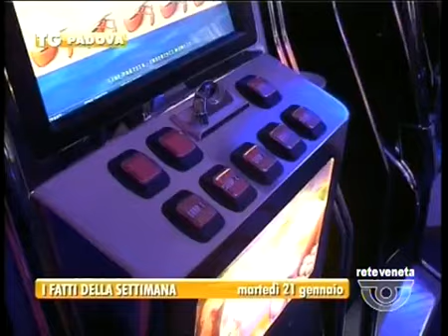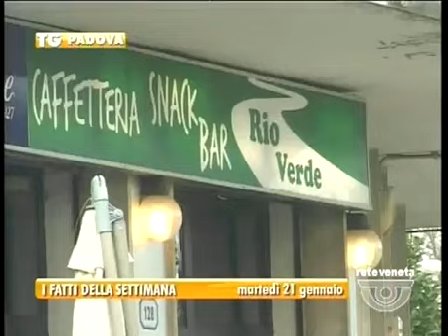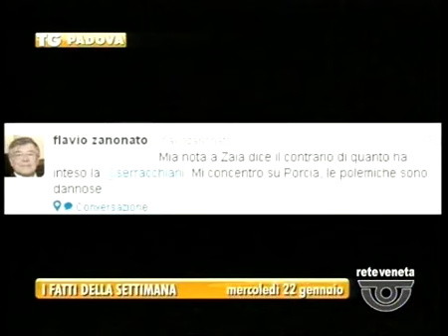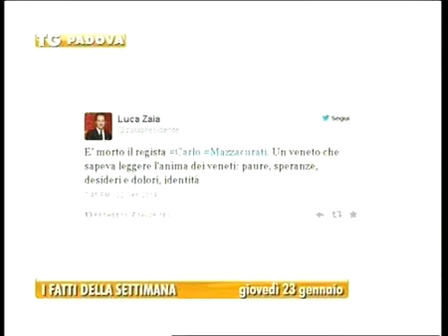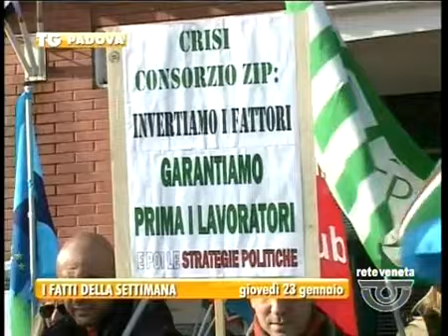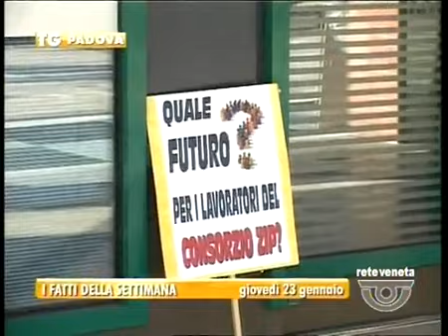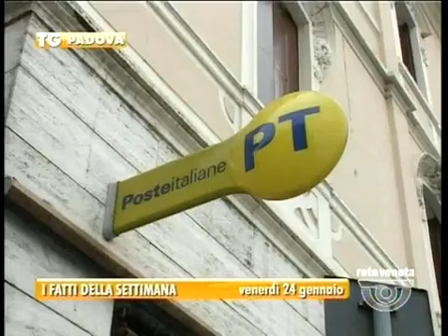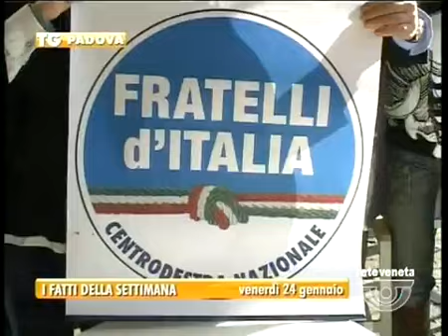TG PADOVA - Edizione completa domenica 26 gennaio 2014